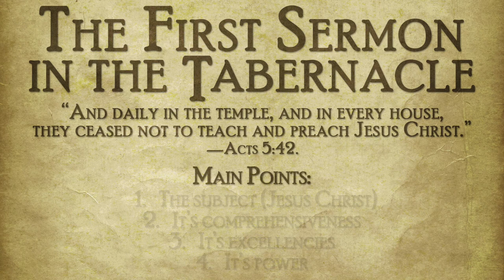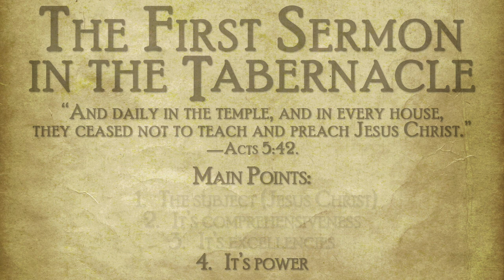369. The First Sermon in the Tabernacle – Charles Spurgeon Metropolitan Tabernacle Audio (Jesus)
“And daily in the temple, and in every house, they ceased not to teach and preach Jesus Christ.”—Acts 5:42.
Main Points:
1. The subject (Jesus Christ) – 6:01
2. It’s comprehensiveness – 24:01
3. It’s excellencies – 33:41
4. It’s power – 37:58
This sermon finds its home at HearSpurgeon.com/369
We value your feedback!